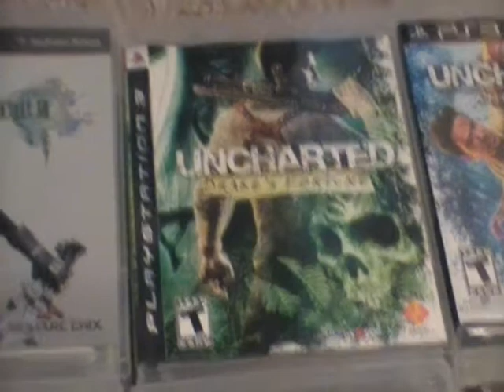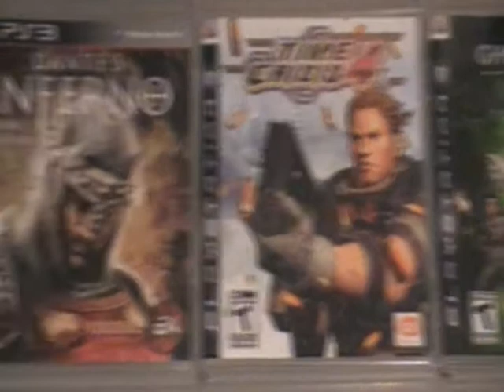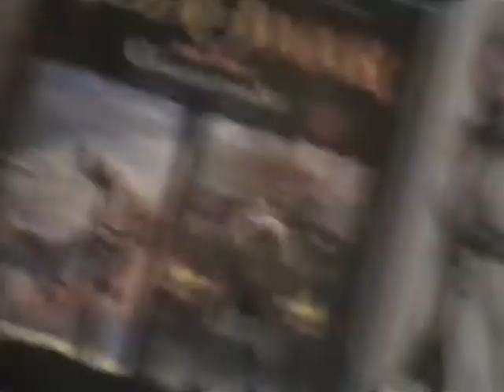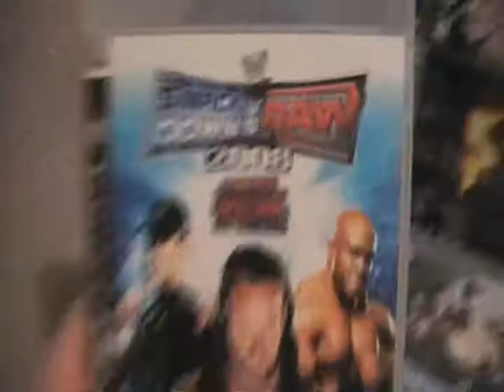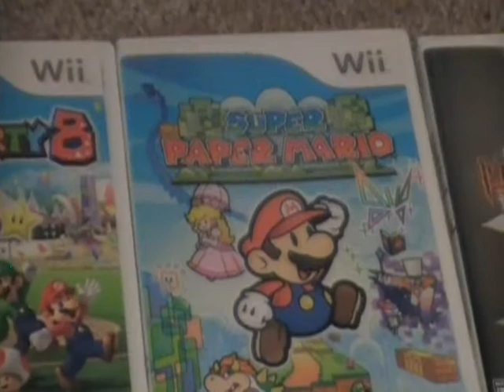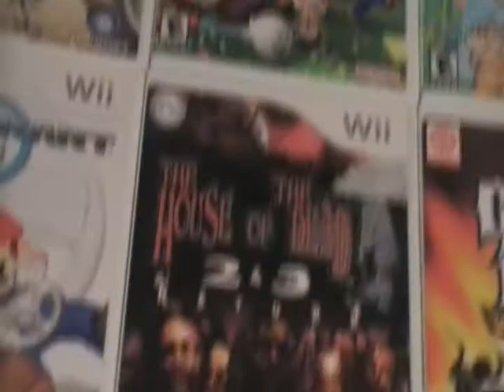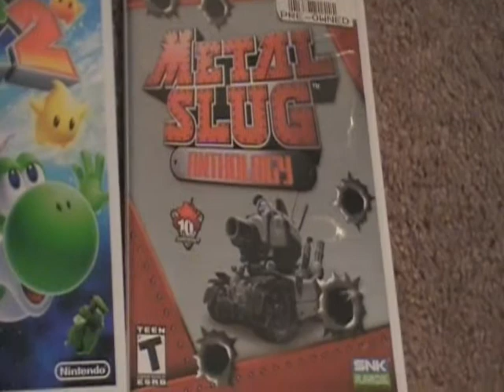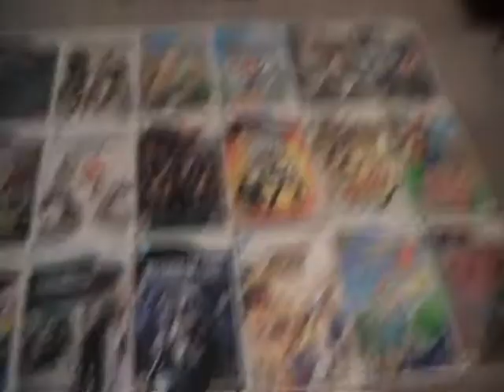My Video Game Collection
Title is pretty self-explanitory